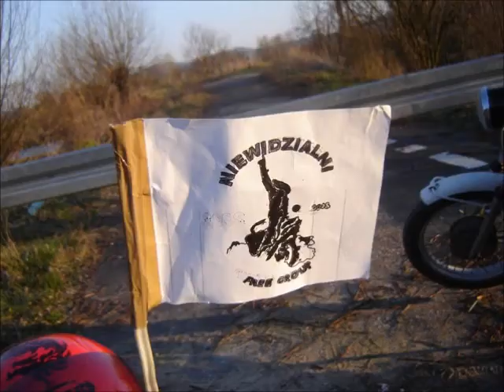Niewidzialni squad 5 rocznica